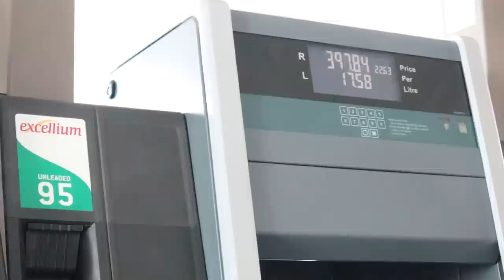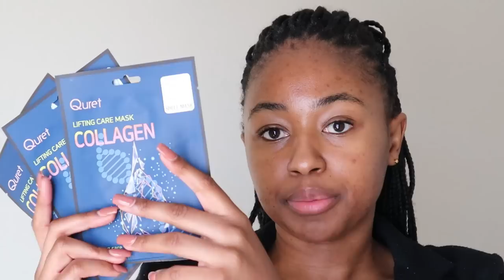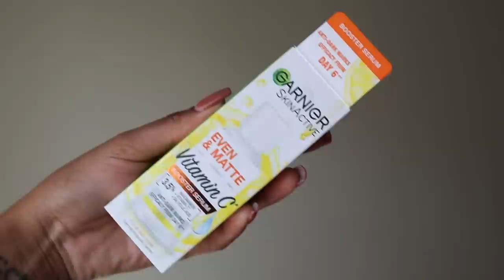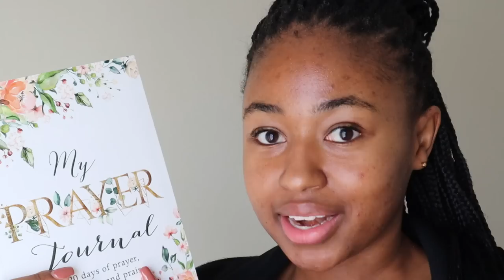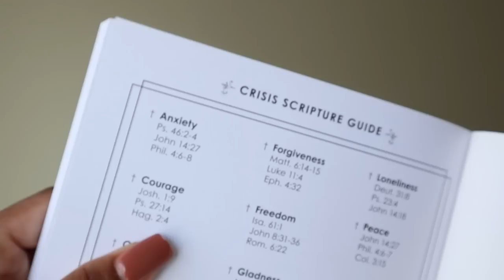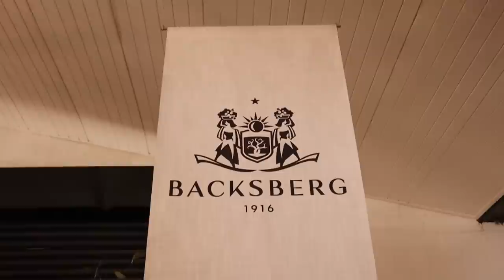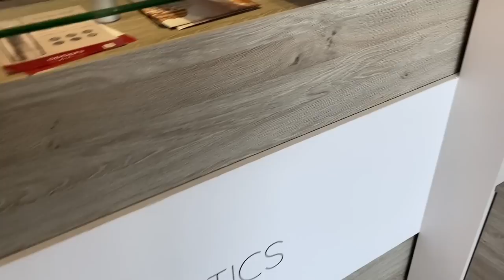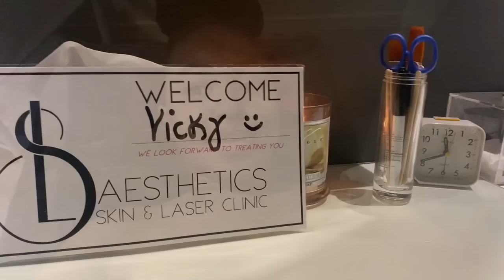I AM BAAACK!! Running errands | Attending a wine event | Visiting an aesthetic clinic | Vlog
Skin and Laser Aesthetic Clinic
- Located at Bassonia shopping center